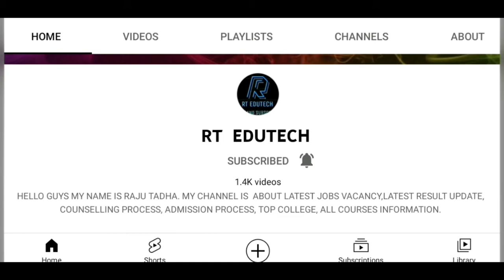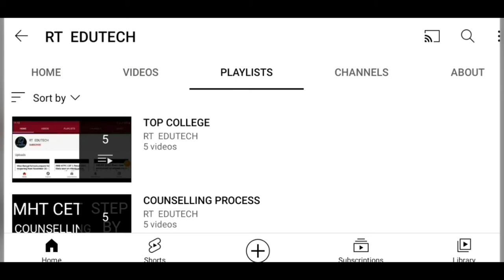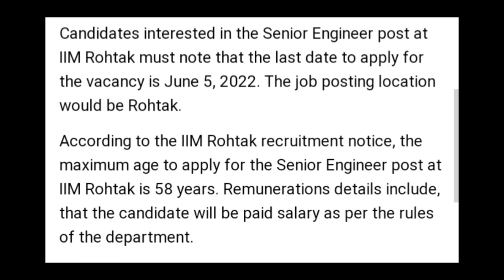IIM RECRUITMENT 2022:IIM ROHTAK INVITED MTECH CANDIDATES FOR SENIOR ENGINEER POST,HOW TO APPLY,EXAM